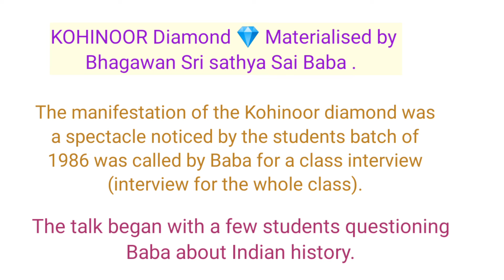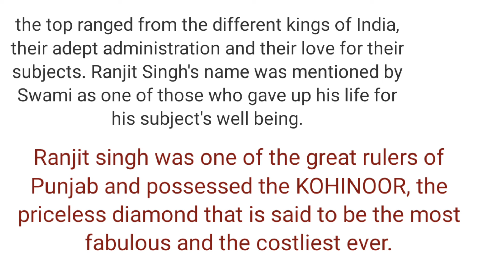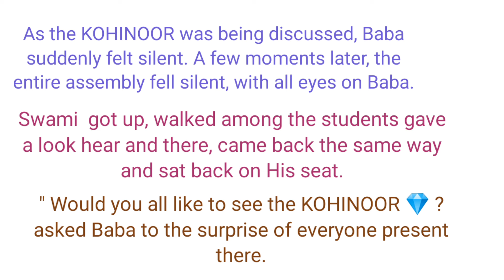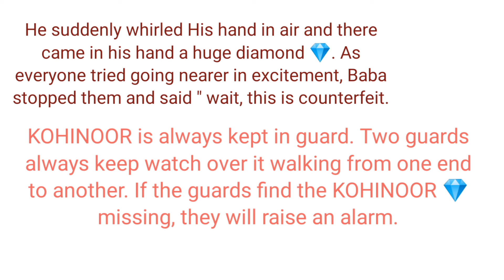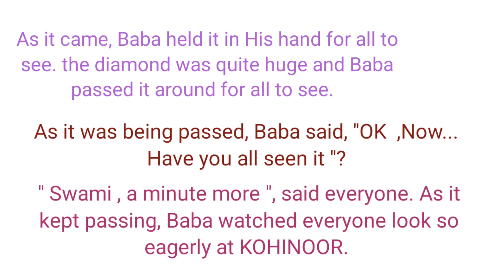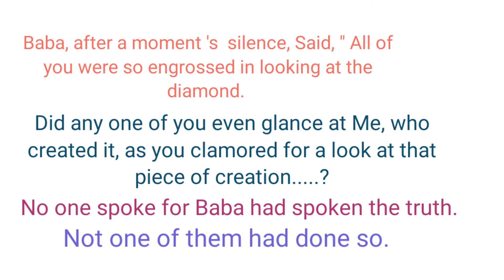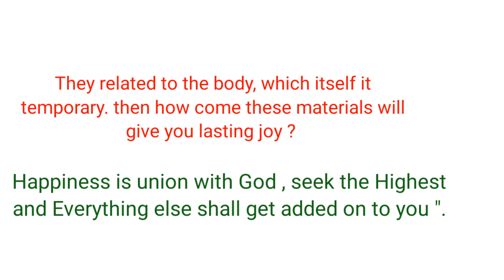The KOHINOOR Diamond Materialised by Bhagawan Sri sathya Sai Baba.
Rainbow colors is all about day today life, we have many to enjoy, we must keep enjoying it.
Life is only happiness...    KOHINOOR Diamond materialised by Bhagawan Sri sathya Sai Baba .